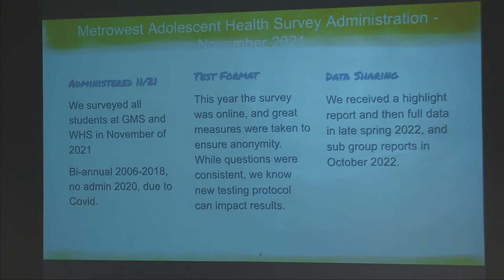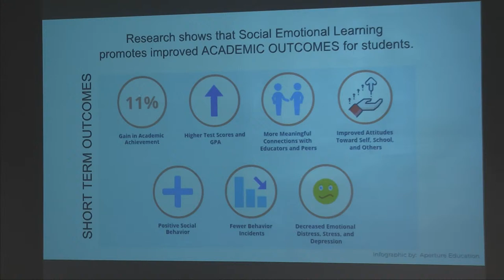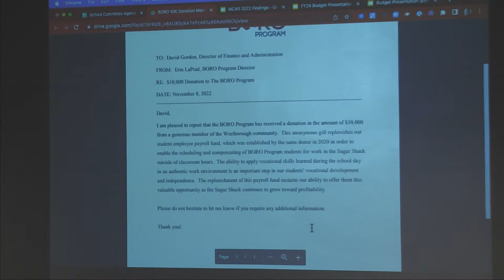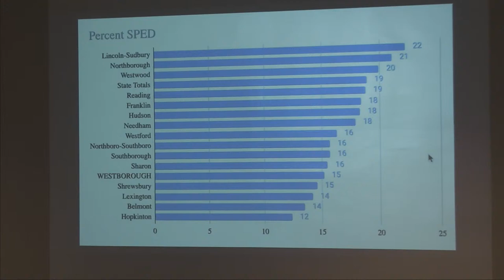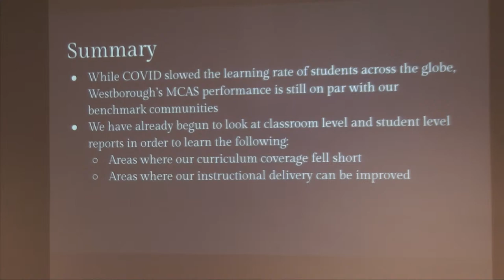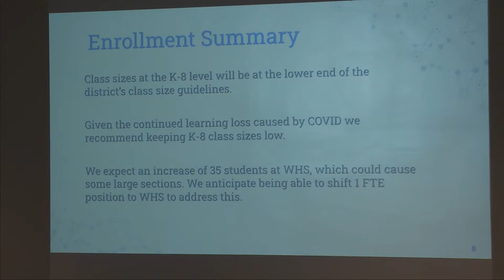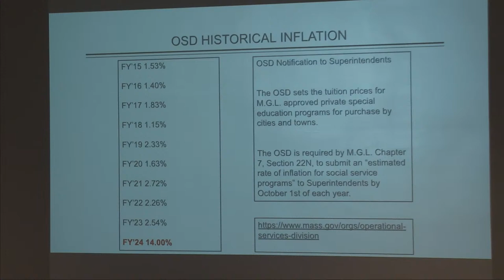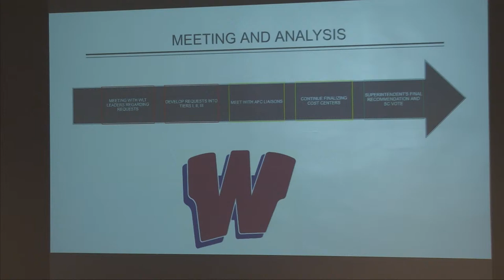Westborough School Committee Meeting November 9, 2022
The Westborough School Committee at the Town Hall Memorial Hall on 11/9/22 at 6:00pm. You can watch this meeting on the following channels: Verizon - 26 or Charter - 194. Or You can watch it on Youtube.